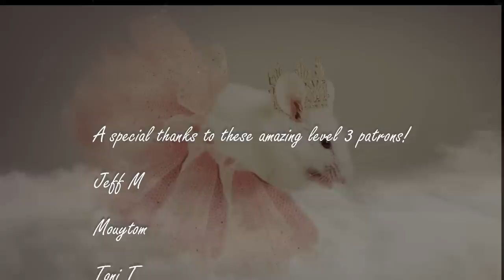Relaxing Storytelling for Sleep / Nicely Spoken Bedtime Story of THE PRINCESS MOUSE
Tonight’s relaxing storytelling for sleep is a tale from Finland called ‘The Princess Mouse’, a retelling by Aaron Shepherd, about a young man named Mikko. According to his family tradition, in order to find a sweetheart, Mikko must cut down a tree and follow to where it points. Mikko’s brother makes his tree fall how he wants, whereas Mikko’s tree seems to have a mind of it’s own. So what will Mikko do when his tree points him into the forest, where all he finds there is a little mouse who gladly offers to be his sweetheart. Well...let’s find out

To learn more about this tale and The Gifts of Story Series by Aaron Shepherd

Music in this episode is 'Shimmering Waves' by JJessep

Nothing herein is intended to diagnose, treat, cure, or prevent any mental and physical disease. This video is not meant to be a replacement for medical, psychological or professional counselling.  Please do not listen to this recording while driving or operating any machinery. Only listen when you can relax safely.

MY PREMIUM PODCAST (Supercast)
Enjoy a new bedtime story every Tuesday, completely ad-free and intro-free

CONTENT FOUND ON THIS CHANNEL
All bedtime stories reside in the public domain.
Sleep Hypnosis, ASMR & relaxation videos are original content by Joanne D'Amico
Narrated, produced & recorded by Joanne D'Amico
Edited and produced in Adobe Audition and Wondershare Filmora.

EQUIPMENT USED
Shure sm7B microphone
Rodcaster Pro
Sony Camera ZV-1